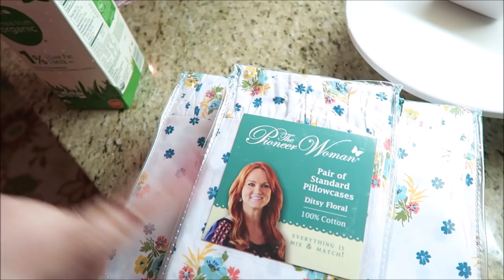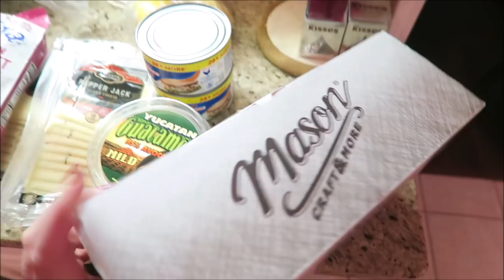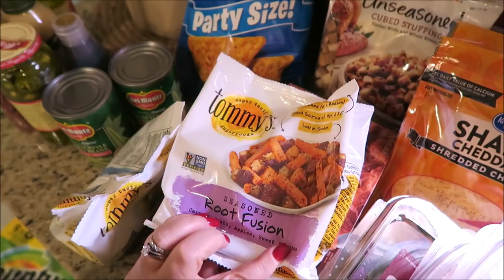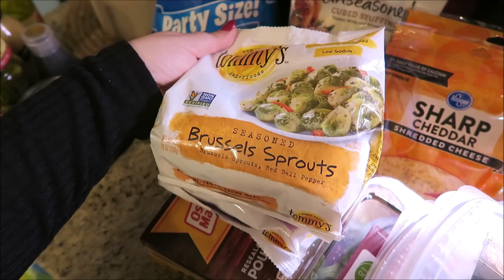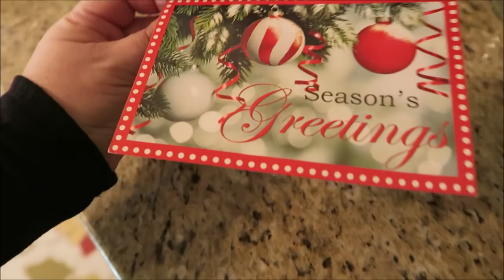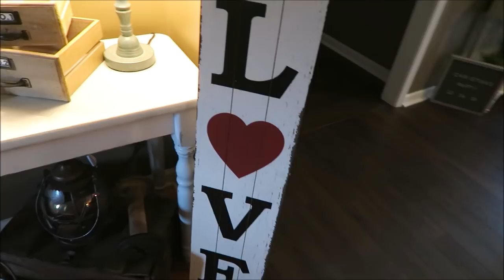Baby Clothes, Kroger Grocery Haul & New Sheets